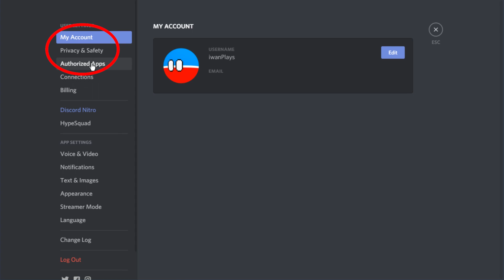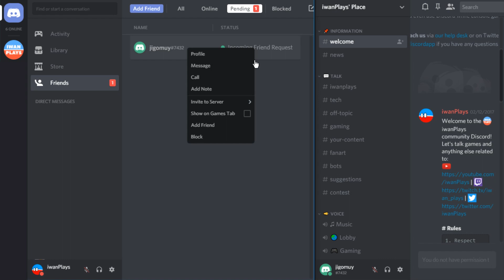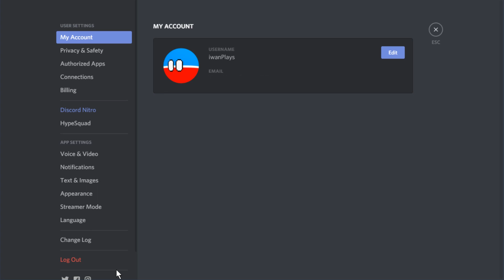How to Disable Friend Requests on Discord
How to disable friend requests because this ain't no Facebook. Discord
🔵 Bang the 🔔Bell!